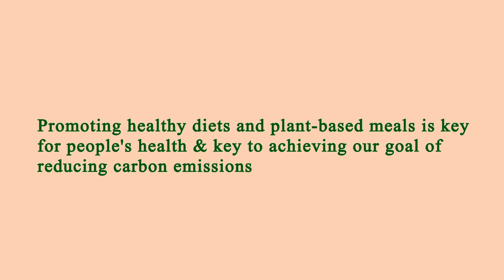Nearby Restaurants Me - Nearby Restaurant Me - Manhattan 10018 NY, New York County, NY, US